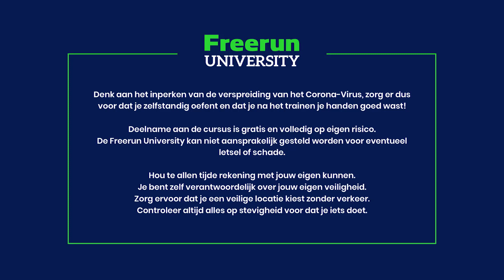Online Freerun Cursus - #01 - Precisions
Door alle maatregelen kan niemand in Nederland freerun les krijgen. In deze online cursus zorgen wij ervoor dat je je les online kan volgen!

Elke dag, om 12:00 uploaden wij een nieuwe les voor de dag.

Als de scholen weer beginnen dan beginnen ook de freerun lessen weer!

Vandaag is de eerste les, de precisions. Waar Gaetano Carretto uitlegt hoe je de precisions kan trainen en opbouwen om zo de vetste sprongen te maken.

Laat ons weten via de comments wat je van de video vond!

CREDITS
Atleet: Gaetano Carretto - @Gaetano.B2B
Cameraman & edit: Wouter Sooijs - @the.wle